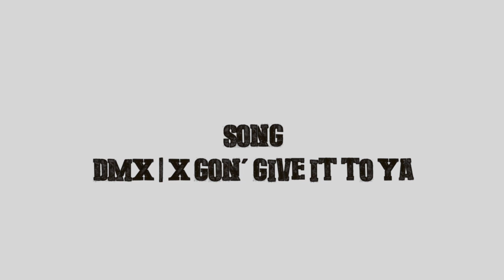Suzuki Nine Knights Ski 2014 | Wanna be a Knight | Emanuele Galli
Suzuki Nine Knights Ski 2014 - Emanuele Galli´s video entry...